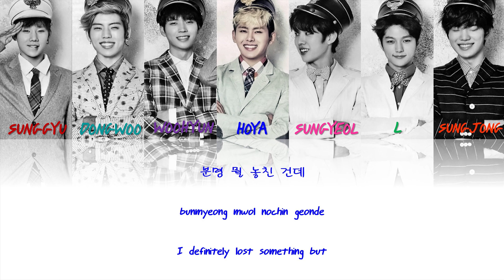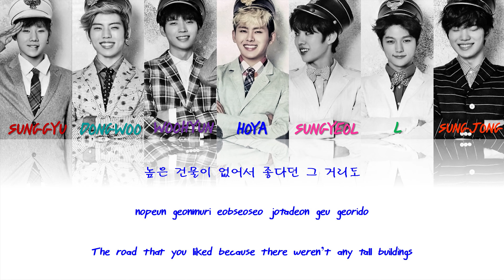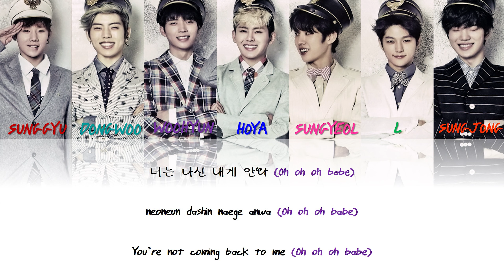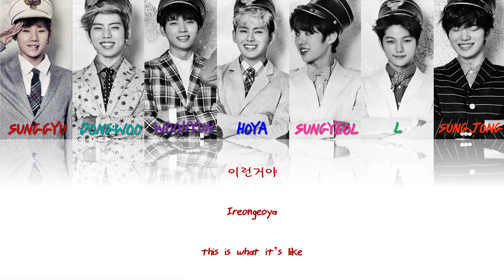INFINITE-AMAZING (REUPLOAD) COLOR-CODE LYRICS HAN-ROM-ENG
HOPE U ENJOY IT N PLEASE SUPPORT TO MY CHANNEL ^3^